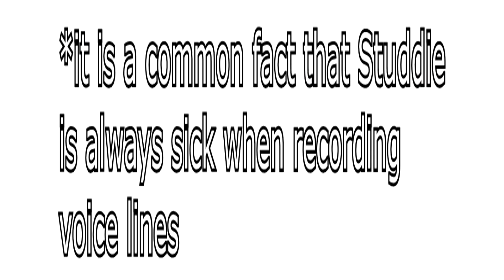team fortress zero two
say aaaaaaaaaaaaaaaaaaaaaaaaaaaaaaaaaaaaaaaaaaaaaaaaaaaaaaaaaaaaaaaaaaaaaaaaaaaaaaaaaaaaaaaaaaaaaaaaaaaaaaaaaaaaaaaaaaaaaaaaaaaaaaaaaaaaaaaaaaaaaaaaaaaaaaaaaaaaaaaaaaaaaaaaaaaaaaaaaaaaaaaaaaaaaaaaaaaaaaaaaaaaaaaaaaaaaaaaaaaaaaaaaaaaaaaaaaaaaaaaaaaaaaaaaaaaaaaaaaaaaaaaaaaaaaaaaaaaaaaaaaaaaaaaaaaaaaaaaaaaaaaaaaaaaaaaaaaaaaaaaaaaaaaaaaaaaaaaaaaaaaaaaaaaaaaaaaaaaaaaaaaaaaaaaaaaaaaaaaaaaaaaaaaaaaaaaaaaaaaaaaaaaaaaaaaaaaaaaaaaaaaaaaaaaaaaaaaaaaaaaaaaaaaaaaaaaaaaaaaaaaaaaaaaaaaaaaaaaaaaaaaaaaaaaaaaaaaaaaaaaaaaaaaaaaaaaaaaaaaaaaaaaaaaaaaaaaaaaaaaaaaaaaaaaaaaaaaaaaaaaaaaaaaaaa

song:

asap rocky - black tux white collar
lonemoon - second hand